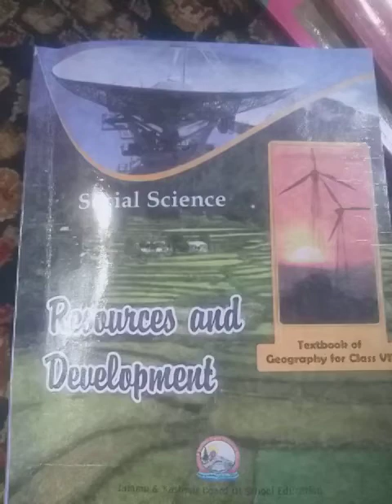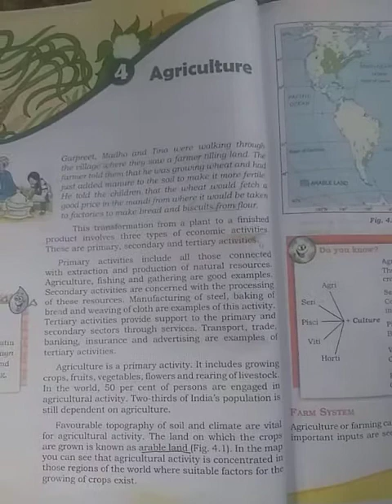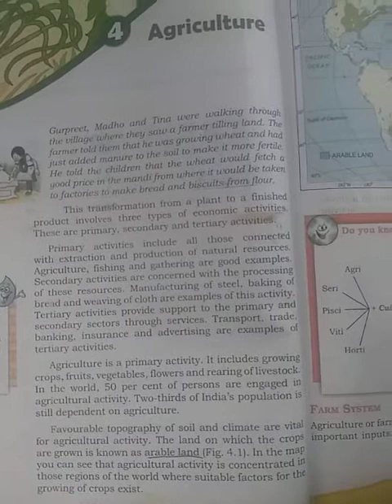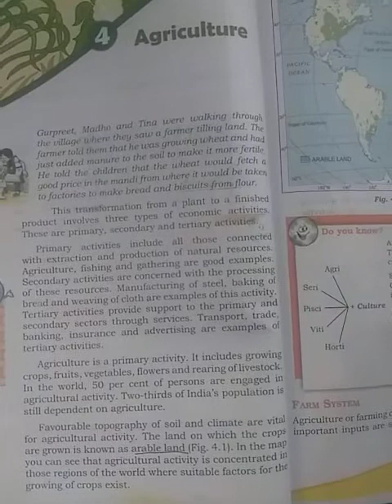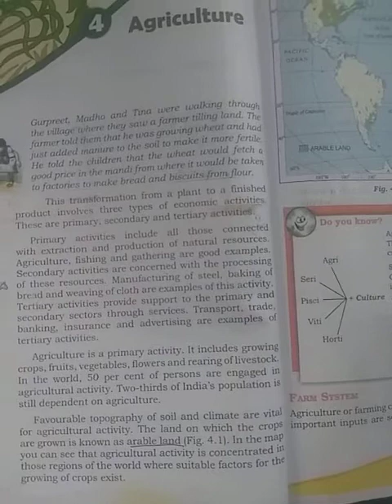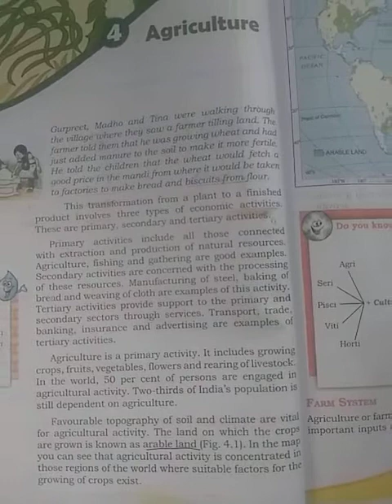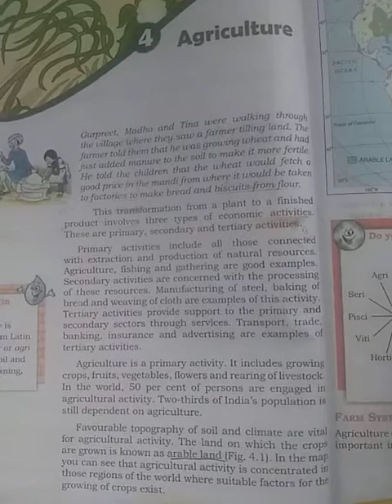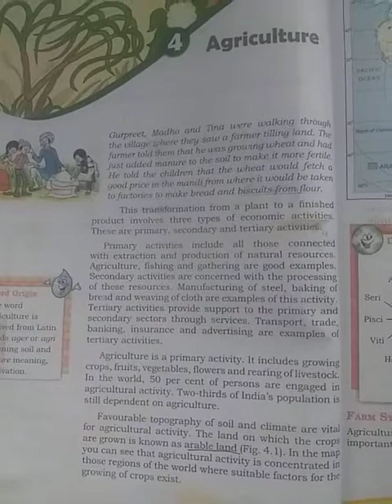Agriculture Class 8th Social Science | Part I